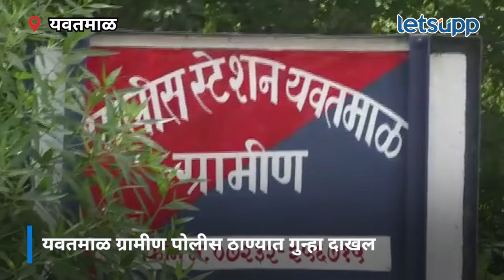Yawatmal l वाहनातून लाखोंचा गुटखा जप्त l LetsUpp Marathi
यवतमाळ जिल्ह्यातील घाटंजी रोडवरील पांढरी गावाजवळ करण्यात आलेल्या कारवाईत एका वाहनातून सुगंधित गुटखासाठा जप्त करण्यात आला आहे. याप्रकरणी दोघांना अटक करण्यात आली असून एकूण सहा लाख 50 हजार रुपयांचा मुद्देमाल जप्त करण्यात आला.